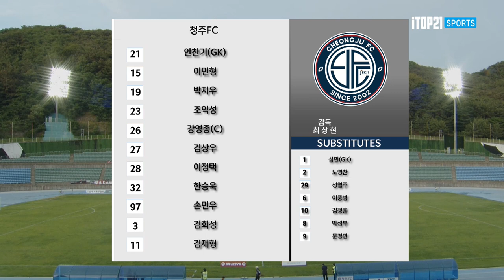H/Lㅣ[K3 League] 김해시청축구단 vs 청주FC - 14R - 2022.05.28